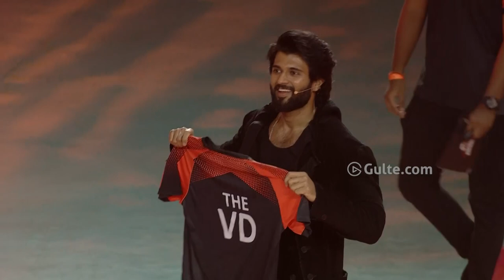Vijay Deverakonda playing Volleyball with His team | Hyderabad Black Hawks | Gulte.com